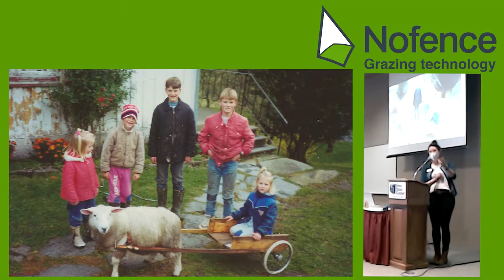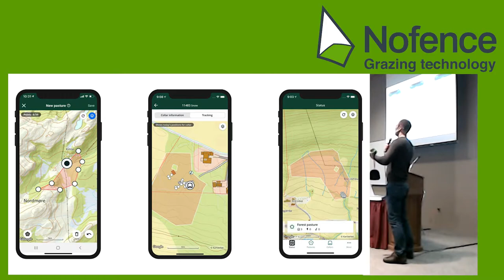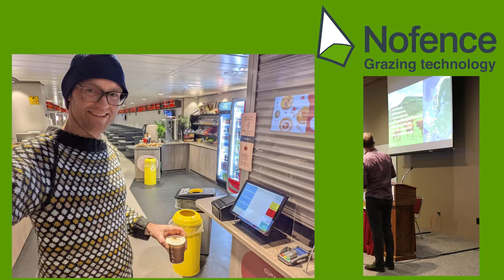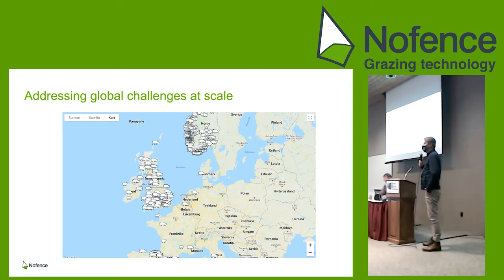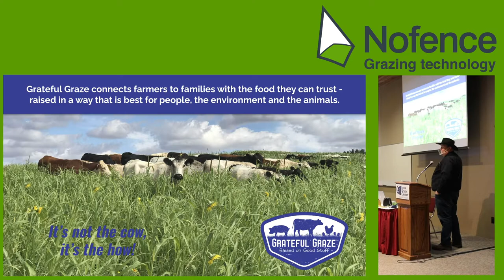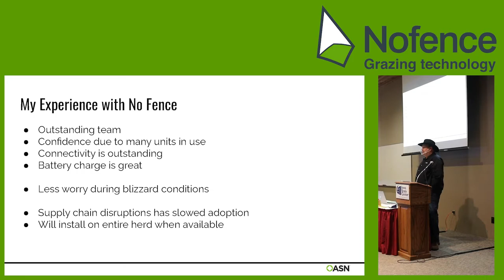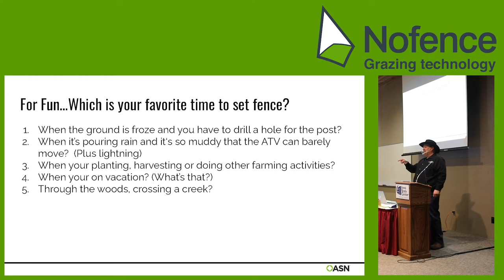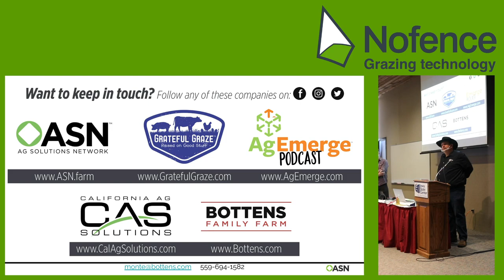Practical Farmers of Iowa: Nofence Presentation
Practical Farmers of Iowa:  Facing the Horizon 2022
Nofence Presentation